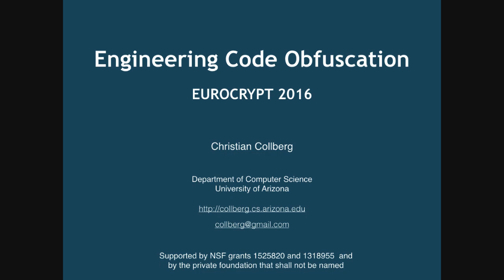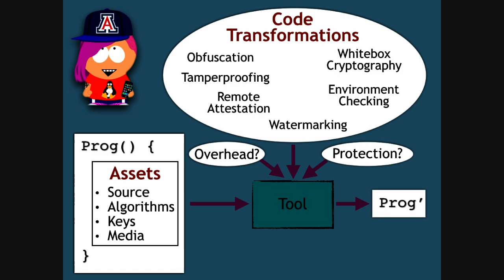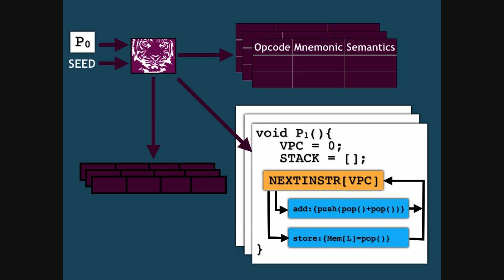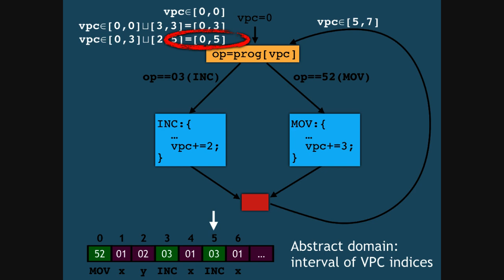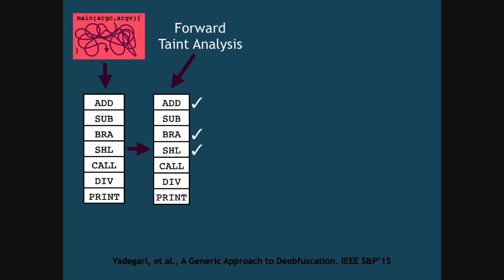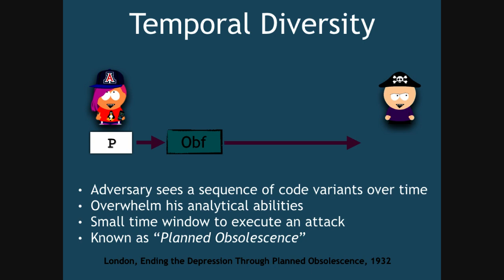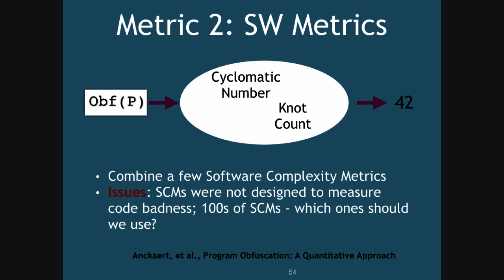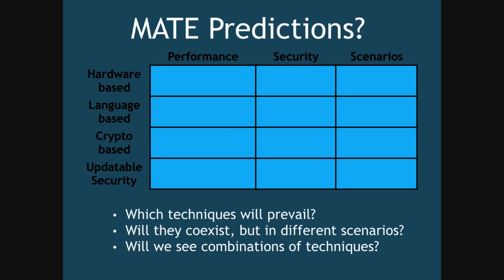Engineering Code Obfuscation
Invited talk by Christian Collberg, Eurocrypt 2016.